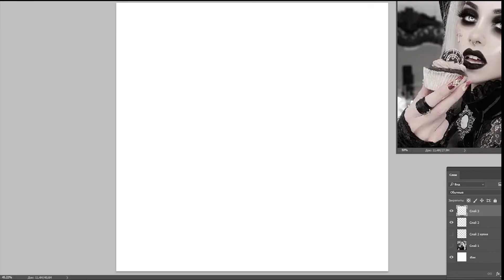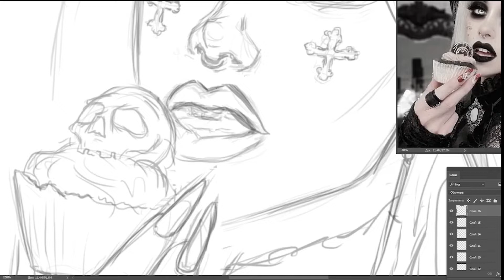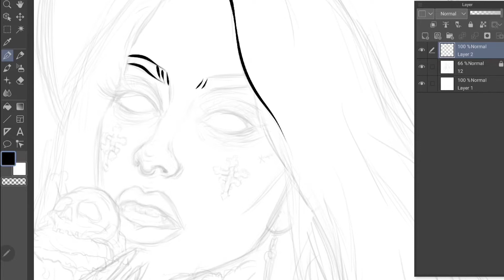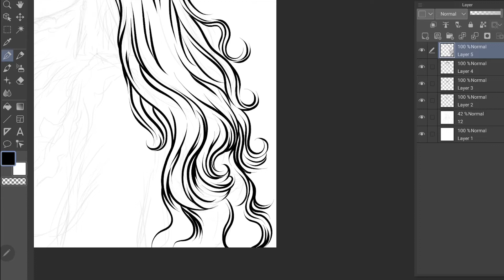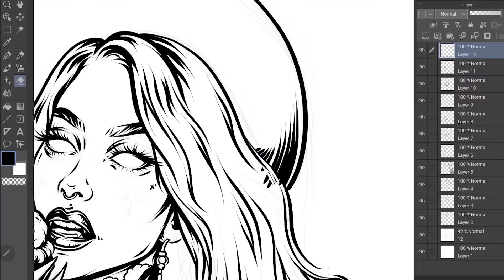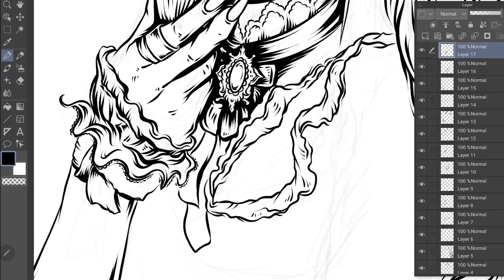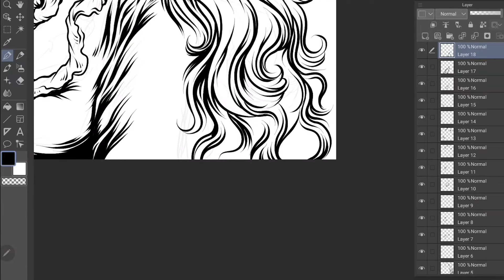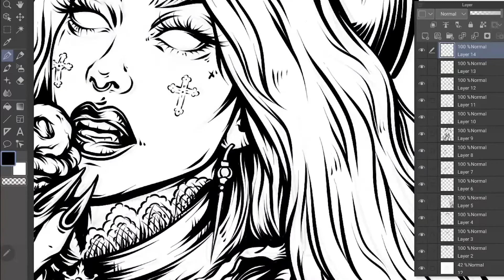SPEEDPAINT [PHOTOSHOP+CLIPSTUDIO] PART 1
Hello! There’s a time lapse of how my art is created step by step.
1 part of the video where I’ll show the process of sketching and line.
Model: nikiskinoir

• PROGRAMS:
Adobe Photoshop CC
Clip studio paint (tablet ver.)

• TABLETS:
Bamboo Fun Pen&Touch